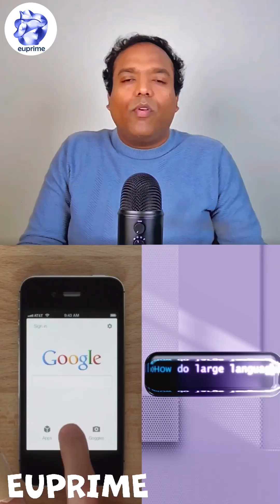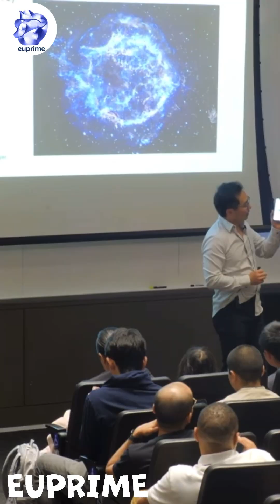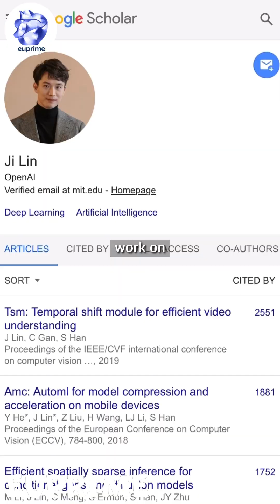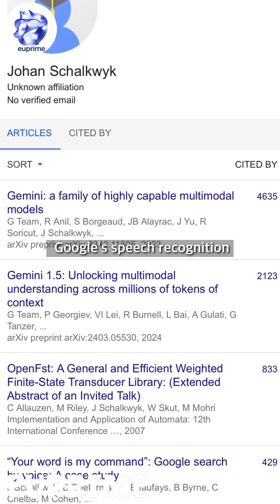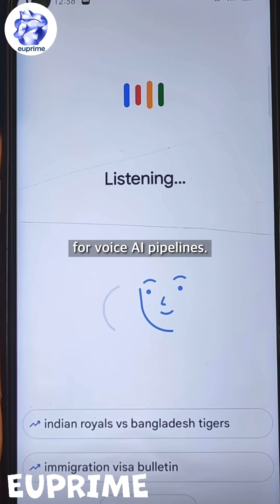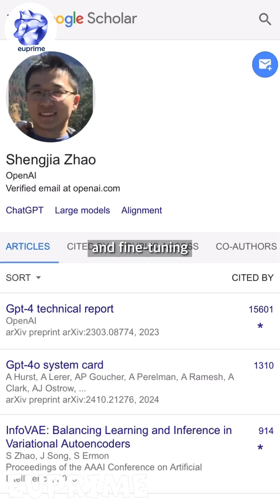Meta’s Super Intelligence Wolfpack Poached from Open AI, Google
Trapit Bansal: Pioneered RL on chain of thought reasoning & co-creator of O-series models
PhD and MSc Computer Science, University of Massachusetts Amherst, BTech in computer Science and mathematics from IIT Kanpur

Shuchao Bi: Co-creator of GPT-4O voice mode & O4-mini, Multimodal post training
PhD Mathematics, Berkeley University with reportedly with perfect GPA and some professors praising him and telling he is too advanced for the classes and BSc Mathematics, Zhejiang University

Huiwen Chang: Vision, Diffusion Models, GPT-4O's image generation, Invented Mask IT & Muse Text-to-image architectures at google research
PhD Electrical Engineering - Image Processing, Princeton University and BSc Computer Science and Mathematics, Tsinghua University

Ji Lin: O3/O4-mini, GPT-4O, GPT-4.1, GPT4.5, 4O-imagegen & Operator reasoning stack
PhD Computer Science, MIT- Massachusetts Institute of Technology and BSc Computer Science, TSinghua University

Joel Pobar: Engineering, Inference at Anthropic, Meta for 11 years on HHVM, Hack, Flow, Redex, performance tooling, ML

Jack Rae: Pretraining tech lead for gemini & reasoning for gemini 2.5, Led gopher & chinchilla early LLM at deepmind, GPT-4

Hongyu Ren: Co-creator GPT-4.0, 4O-mini, O1-mini, O3-mini, O3 & O4-mini, Post Training OpenAI
PhD Computer Science, Stanford University and BSc Computer Science, Peking University

Johan Schalkwyk: Pioneer in Reinforcement Learning, technical Lead for Maya, Former Google Fellow, Early contributor for sesame

Pei Sun: Post Training, Coding & Reasoning for gemini at google deepmind, Previously created last 2 generations of Waymo's perception models
MSc Computer Science, Carnegie Mellon University and BSc Computer Science, Tsinghua University

Jiahui Yu: Co-creator of O3, O4-mini, GPT-4.1 & GPT-4O. Previously led the Perception team at OpenAI, co-led Multimodal at gemini
PhD Computer Science, University of Illinois, Urbana-Champaign and BSc Computer Science, University of Science and Technology of China

Shengjia Zhao: Co-creator of chatgpt, GPT-4, all-mini models 4.1 & O3, Previously led synthetic data at OpenAI

PhD Computer Science, Stanford University and BSc Computer Science, Tsinghua University